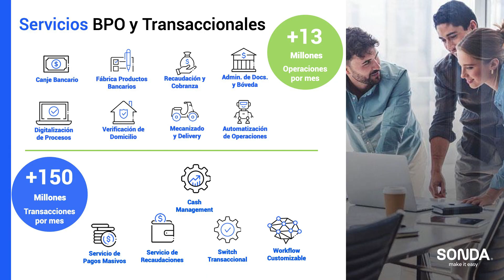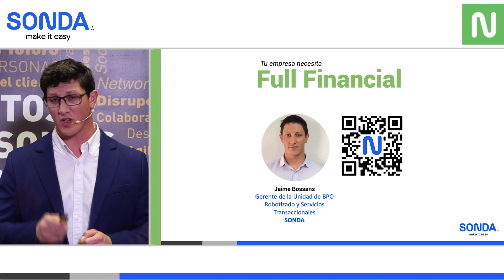Cápsula Jaime Bossans - BPO Robotizado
Full Financial Day, un evento excepcional dedicado a explorar y presentar soluciones tecnológicas de vanguardia en el ámbito de Banca & Seguros.